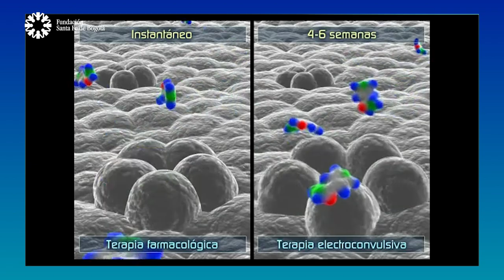#150 Terapia Electroconvulsiva, Reconectate con la Vida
Conoce cómo la Terapia Electroconvulsiva, aplicada con anestesia y relajación, está transformando el tratamiento de trastornos mentales. En nuestro nuevo episodio, desmitificamos esta técnica y descubrimos cómo brinda esperanza y resultados efectivos en salud mental.

00:04 Terapia electroconvulsiva
01:11 Doctor Gustavo Perdomo, Médico Psiquiatra
02:46 ¿Qué es TECAR?
04:55 ¿Este procedimiento en qué ayuda al proceso de mejoramiento del paciente?
05:26 ¿Cómo es el procedimiento? ¿Qué sucede con el celebro?
08:38 ¿Qué comportamiento cambian después de una sesión de TECAR?
10:15 ¿Cómo se clasifica a la persona que debe tener una terapia de TECAR?
10:47 ¿En qué tipo de patologías aplica?
12:20 Testimonio de los pacientes
13:25 ¿Existen efecto secundarios con las terapias?
14:16 ¿Son dolorosas las terapias?
15:16 Mitos que existen
17:10 Romper el extinga de salud mental
18:40 Podcast Cuida tu Salud